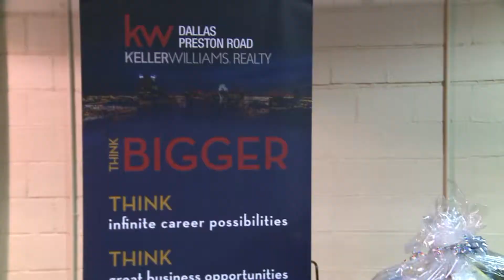Ujamaa festival highlights representation and connectivity in Dallas